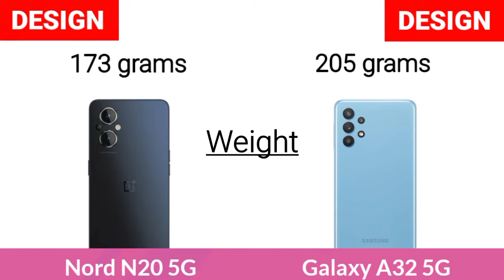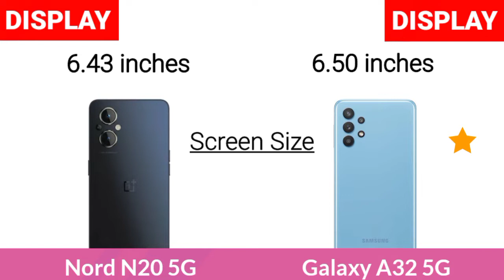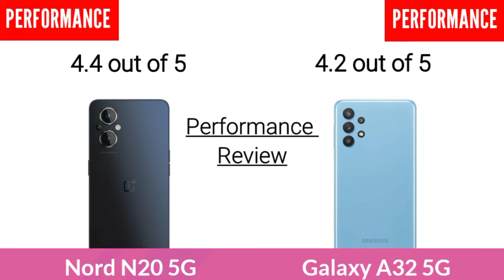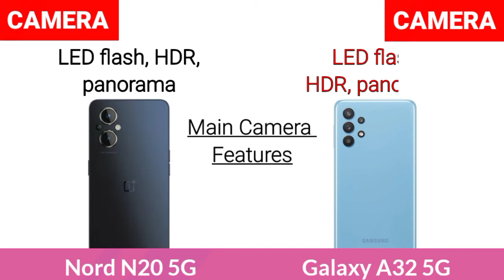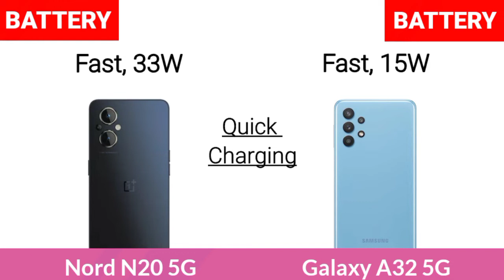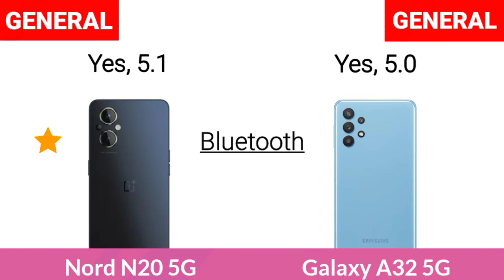OnePlus Nord N20 5G Vs Samsung Galaxy A32 5G